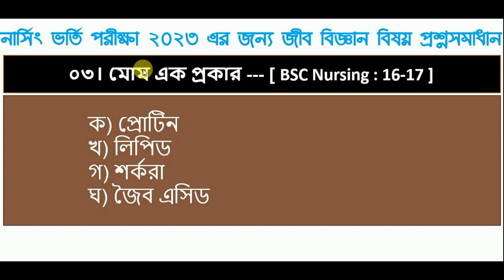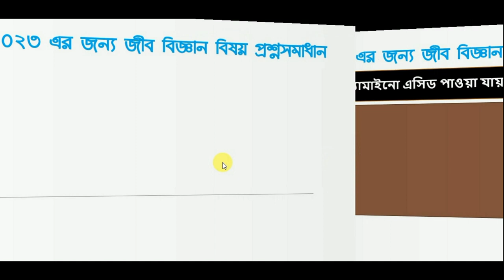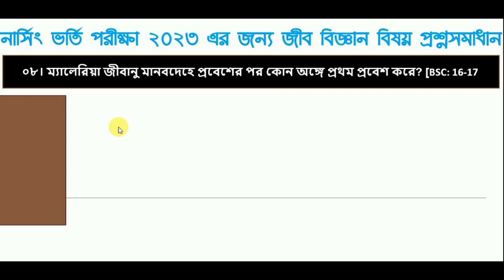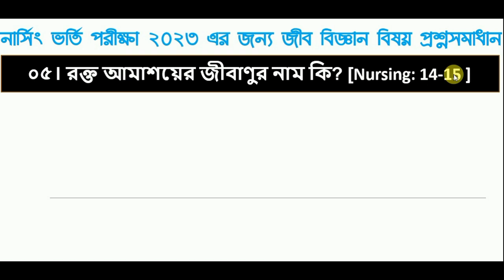BSC Nursing Admission Preparation 2023 Subject Biology MCQ 1 10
নার্সিং ভর্তি পরীক্ষার জন্য গুরুত্বপূর্ণ প্রশ্ন সমাধান নিয়ে এই ভিডিও গুলো করা সবার মতামত ও পরামর্শ চাই